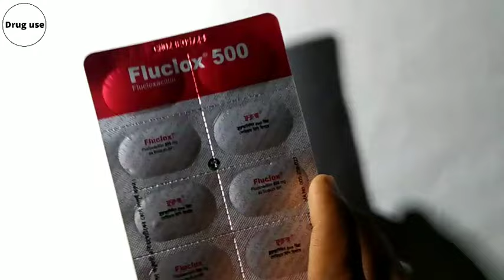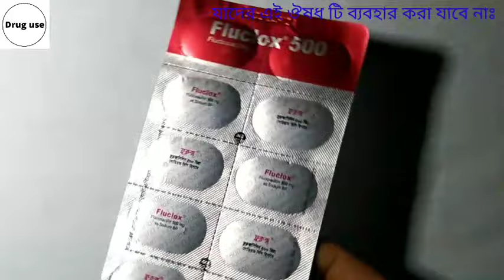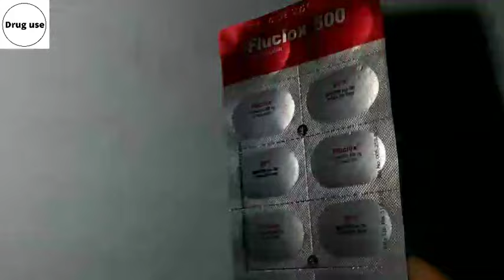fluclox 500 এর কাজ কি | antibiotic | flucloxacillin 500 এর কাজ কি | fluclox 500 mg Bangla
এবং ভিডিও সকল নোটিফিকেশন পেতে অবশ্যই পাশের বেল বাটনটি ক্লিক করে অল করে দিন।

Fluclox 500 mg
____ flucloxacillin 500 mg as sodium Bp____
ACI

★★★ কিসের জন্য ব্যবহারঃFluclox মূলত এন্টিবায়োটিক হিসেবে কাজ করে। ব্যাকটেরিয়া, জীবাণুকে ধ্বংস করে। যেমন ত্বকের সংক্রমণ পোরা, ফোড়া, বিভিন্ন প্রদাহ, নিউমোনিয়া, সাইনাসের প্রদাহ, টনসিলের প্রদাহ, মূত্রনালীর সংক্রমণ, তাছাড়া বিভিন্ন সার্জিক্যাল সংক্রমনের প্রতিষেধক হিসেবে কাজ করে। ছোট বড় অপারেশন খুবই কার্যকরী ঔষধ। বিশেষজ্ঞ চিকিৎসকেরর পরামর্শ গ্রহণ করবেন।

★★★ কিভাবে খাব/ব্যবহার করবঃ বিশেষজ্ঞ চিকিৎসকের পরামর্শ নেয়া উচিত । তবে দিনের  চারটা ট্যাবলেট ৬-৭ ঘন্টা পরপর খেতে হবে। অবশ্যই গ্যাসের ওষুধ খেতে হবে। Fluclox এর পূর্বে।

★★★ যাদের এই ওষুধ ব্যবহার করা যাবে নাঃ বিনা কারণে বিশেষজ্ঞ চিকিৎসকের পরামর্শ ছাড়া ওষুধ ব্যবহার করা যাবে না। তাছাড়া যাদের সমস্যা রয়েছে এবং স্তন্যদান মেয়েদের ক্ষেত্রে সতর্কতা অবলম্বন করতে হবে।

★★★পার্শ্বপ্রতিক্রিয়াঃ বমি বমি ভাব, বমি, ডায়রিয়া, ইত্যাদি হতে পারে। তবে সমস্যা হলে অবশ্যই চিকিৎসকের পরামর্শ গ্রহণ করতে হবে।

★★★ দামঃ প্রতি পিস এর দাম ১১ টাকা । তবে দোকান বা ডিসকাউন্ট ভেদে ভিন্ন হতে পারে।

Drug use Page :
Drug use Group: